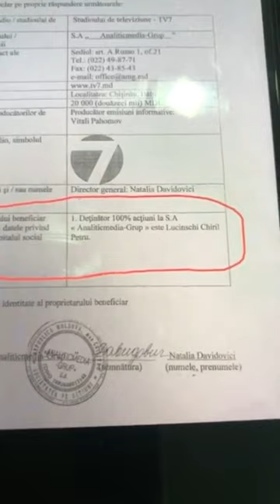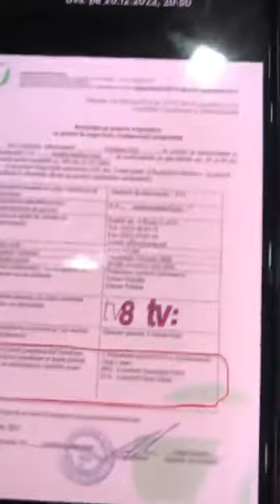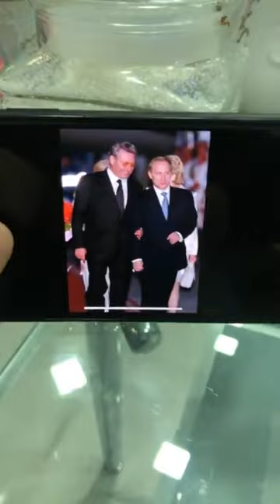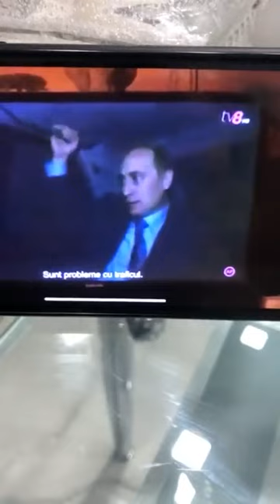20 decembrie 2022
Dovezi: acte, foto și video despre complicitatea TV8 cu Federația Rusă și Vladimir PUTIN!